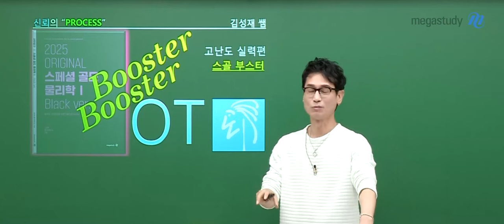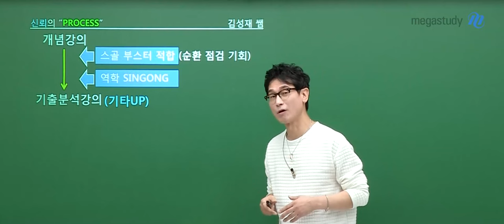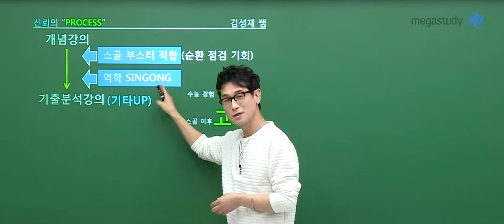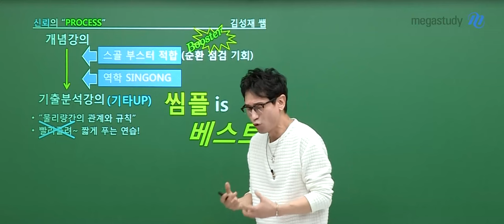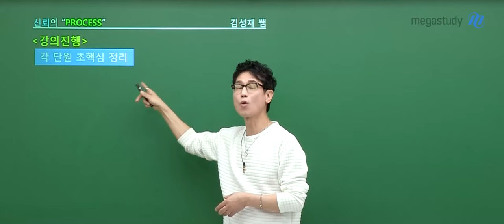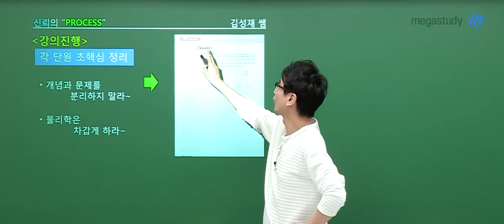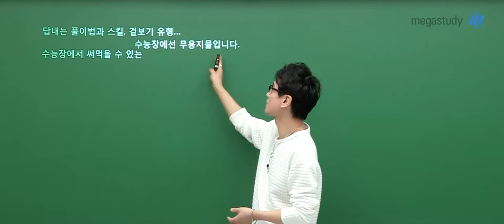[메가스터디] 물리학 김성재쌤 - [물리학I] 2025 스골 Booster 블랙 (초핵개념+알짜수능) OT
물리학 김성재 선생님의 [물리학I] 2025 스골 Booster 블랙 (초핵개념+알짜수능) OT 영상입니다.